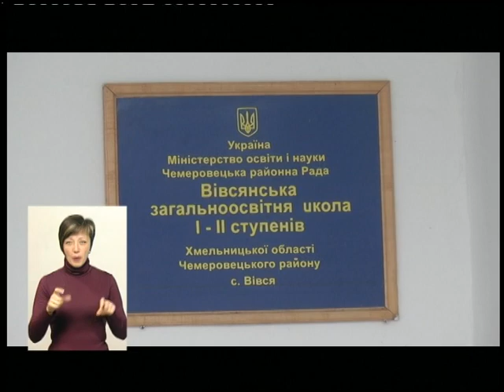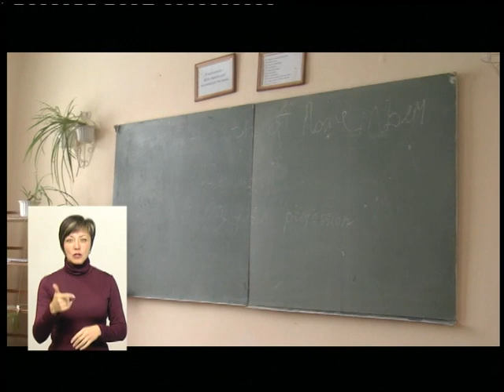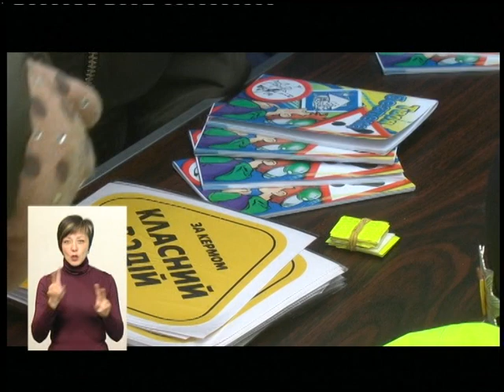23.11.2018. Новини. 19:00